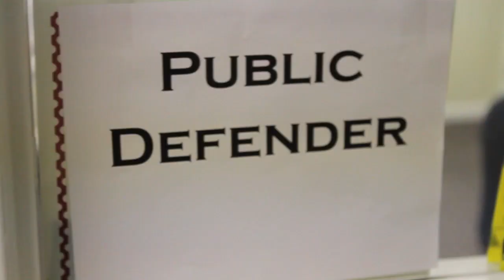Criminal Procedure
A legal law rap saga